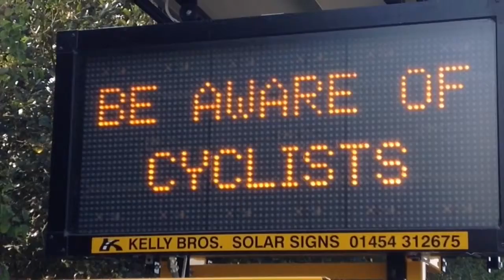How to make pasta sauce! BEST RECIPE!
Pasta sauce which anyone can make!

No messing about lets get it done and EAT!   Ingredients are-Tinned plum tomatoes,cashews,mixed herbs!